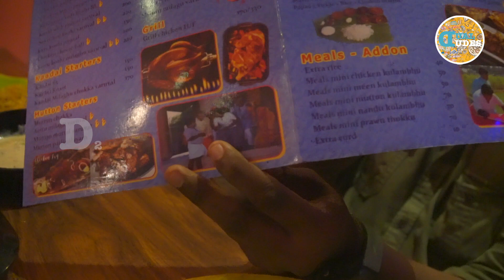சொப்பன சுந்தரி | MULTI CUSINE RESTAURENT | DUAL DUDES.....